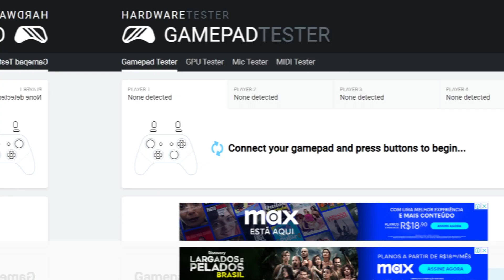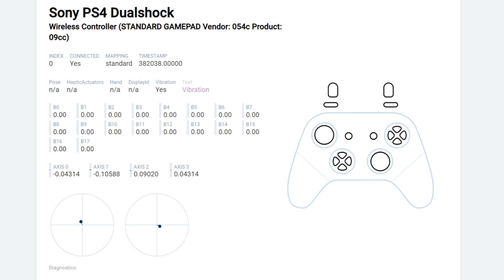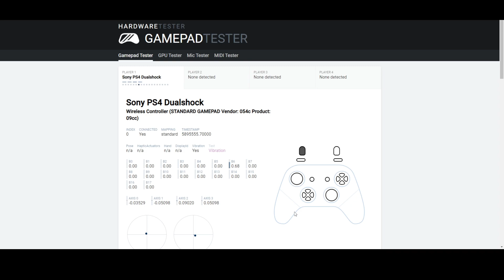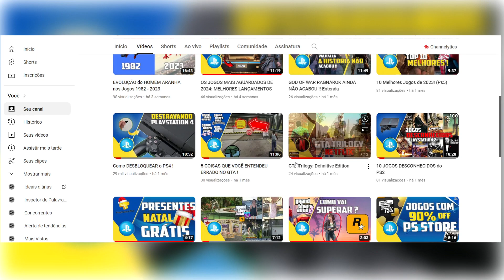Como TROCAR a Manta ELÉTRICA do DUALSHOCK 4 !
Trocando Membrana do Controle PS4

No vídeo de hoje, vamos mostrar passo a passo como trocar a manta elétrica do controle do PS4. Se o seu controle está com problemas nos botões ou se eles estão ficando presos, trocar a manta elétrica pode resolver o problema.

Neste tutorial, vamos mostrar quais ferramentas são necessárias, como abrir o controle de forma segura, como remover a manta elétrica antiga e como instalar a nova.

Se você é fã de jogos no PS4 e quer manter seu controle funcionando perfeitamente, não perca este vídeo!